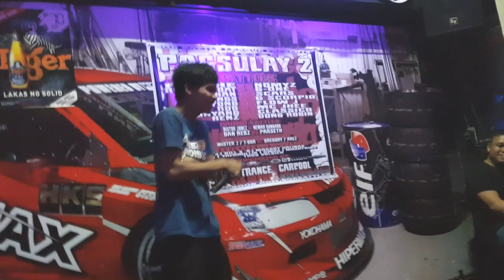SGR PAGSULAY 2 - "BUDSKEY LIVE" TRACK: WA NA MAO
june 1 2019 carpool by alcatraz